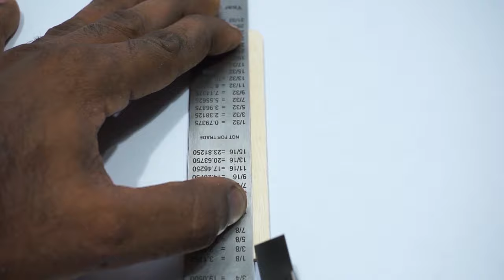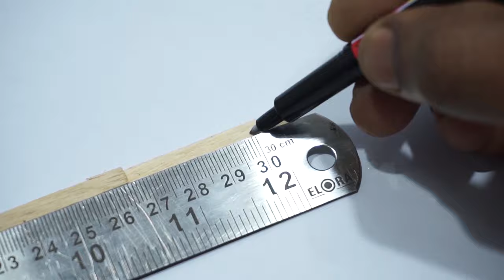Rubber Band powered Flying Plane Make with Ice Cream Stick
How to Make Ice Cream Stick   Flying Plane at Home